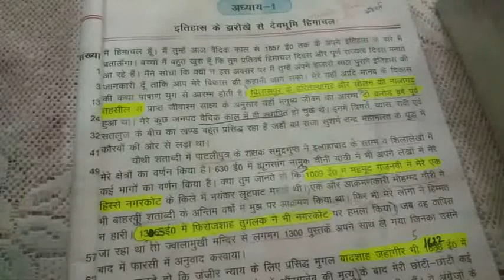NCERT- 8th class Himachal Ki Lok Sanskriti And Yog Lesson-1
This is the 1st lesson named " इतिहास के झरोखे से देवभूमि हिमाचल" of Lok Sanskriti book
with explanation.
underline all important lines which are underlined  by me.
this helps you to study in better way.
Read your every lesson carefully and understand them.
good luck your study and I will pray for your bright future.